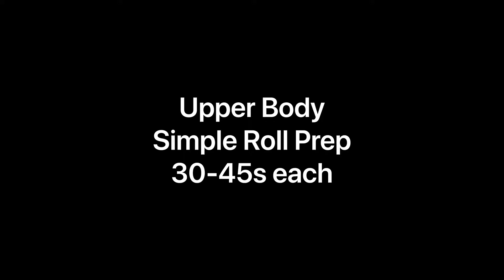Upper Body Simple Roll Prep